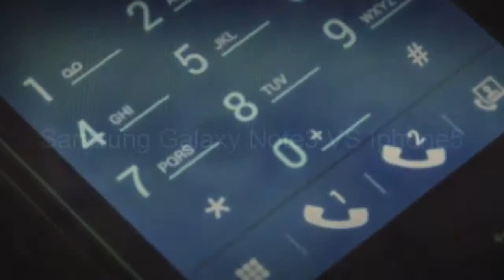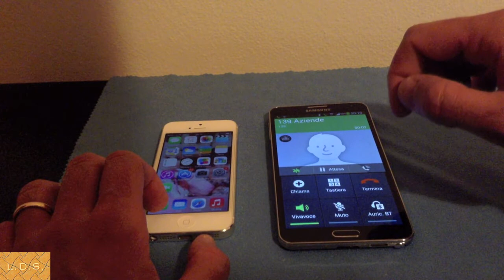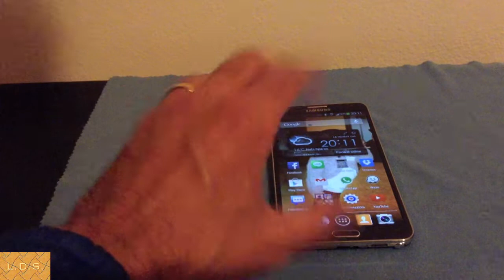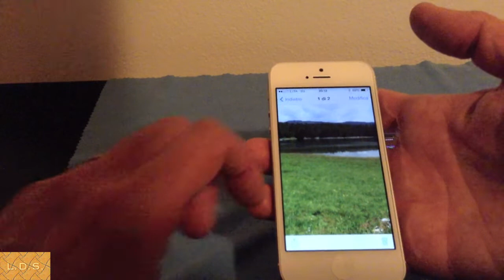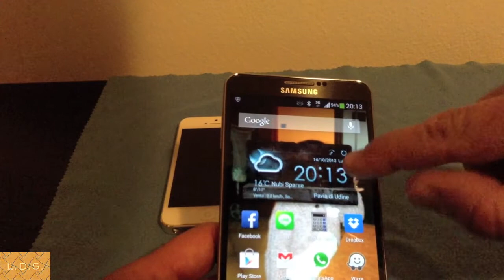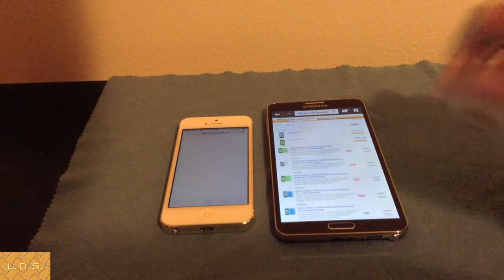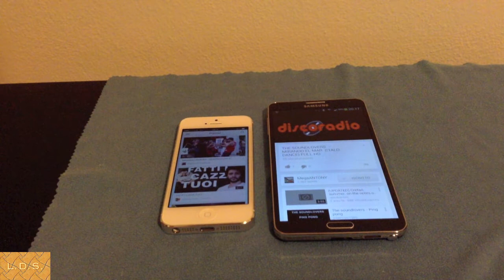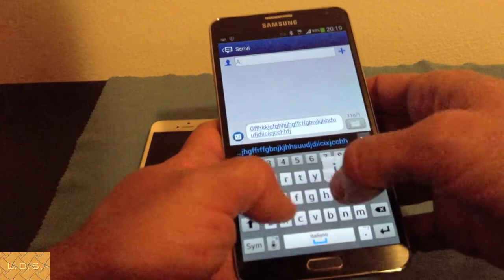Samsung Galaxy Note3 VS iphone5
Un confronto molto interessante tra due filosofie diverse,vediamo com'è andata.